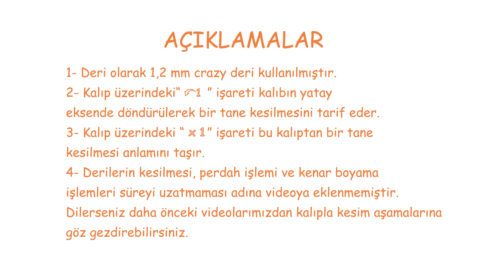Kartlıklı Cüzdan (EC-141) Şablonu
VaketaÇAKIR DERİ A.Ş.

Buse ve Mehmet ÇAKIR
İftiharla sunar efendim…
Keyifle izlemeniz dileğimizle 

Cüzdanlarımız minimum 0.8mm ile 1.4mm arası deriyle yapılmalıdır. Ürünlerinizi yaparken lütfen kalınlığı inceliği, yumuşaklığı serttliği önemlidir. Eğer bununla ilgili bir bilginiz yoksa lütfen bilen biriyle iletişime geçiniz. Her deriden cüzdan her deriden çanta olmaz maalesef.

Kolay gelsin. İyi seyirler.